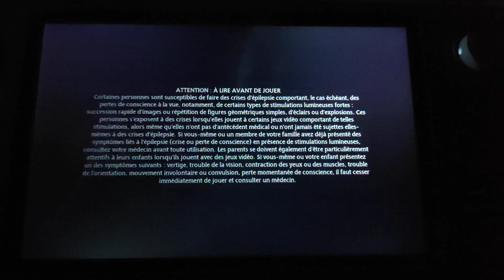On joue à Hogwarts Legacy : L'Héritage de Poudlard sur le STEAM DECK. C'est MAGNIFIQUE ! Merci LINUX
Découvrez le Poudlard des années 1800. Vous y incarnez un élève détenant la clé d'un secret antique qui menace d'anéantir le monde des sorciers. Forgez des alliances, combattez des mages noirs et façonnez le destin du monde des sorciers. Votre héritage vous appartient. Écrivez votre propre histoire.